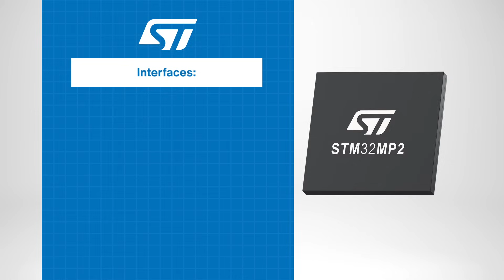AAC Spotlight | Ep. 36 | How Will Companion Bots Affect Human Relationships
In this episode, we delve into the workings of Realbotix's companion bot, Aria, and examine her potential impact on human life. Tune in to stay updated & educated on the latest in electrical engineering!

0:00 Will robots destroy humanity?
0:28 The impact of companion bots on people
2:03 Featured Product Spotlight
3:11 Realbotix's Aria's features
4:26 Wake up time